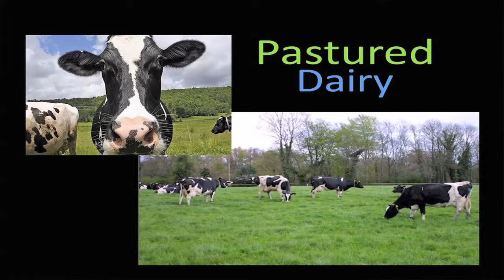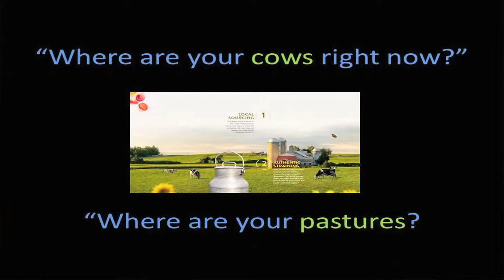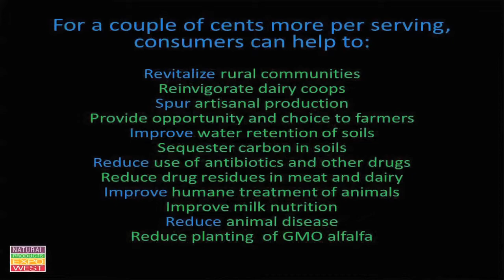Expo West Sustainable Harmony Part I: Alan Lewis (Natural Grocers)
Alan Lewis, Director of Food and Agricultural Policy, Natural Grocers & Board Member of Organic and Natural Health Association speaks at Natural Products Expo West 2015 Sustainable Harmony Seminar:
Sustainability answers the question of what we will be able to eat 25 years from now. Increasingly, consumers are demanding retailers take into account the well-being of future generations through environmental and resource stewardship. Consumers will pay more for products they know improve the future rather than squander it. Brands that dodge this issue may be at risk.